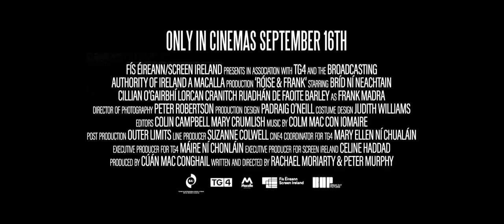Movie Trailer - Rosie & Frank (2023-US) Bríd Ní Neachtain, Cillian O'Gairbhi, Lorcan Cranitch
Róise is still grieving the loss of her husband, Frank, when a mysterious dog shows up at her door. Mildly annoyed by the canine attempting to disrupt her mourning, she attempts to ignore him. But before long, a series of coincidences convince her that somehow this shaggy dog is her husband Frank reincarnated. Soon the dog will win over others in their small town, as well as becoming the unlikely coach to a shy, hurling-loving local boy, before mysteriously disappearing. Part drama, part comedy, this wonderful Irish film is sure to deliver smiles, tears, and laughs to film lovers of all ages.